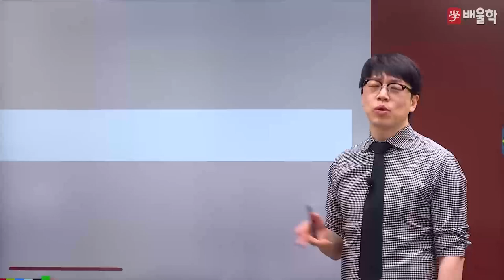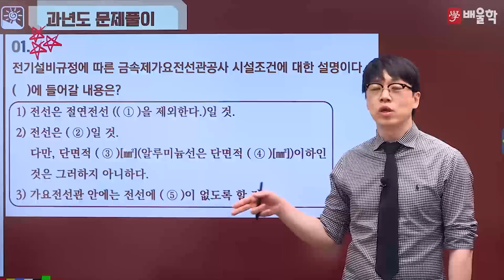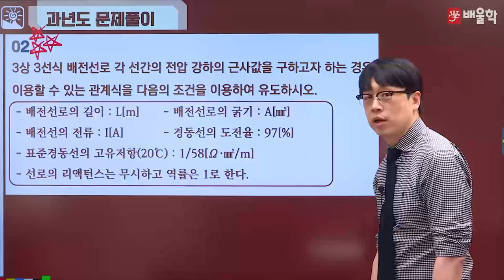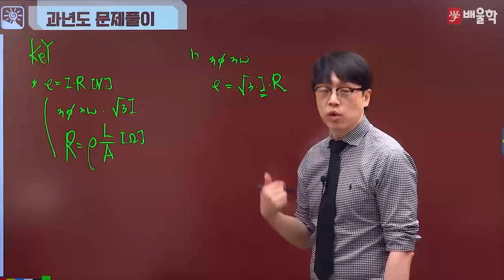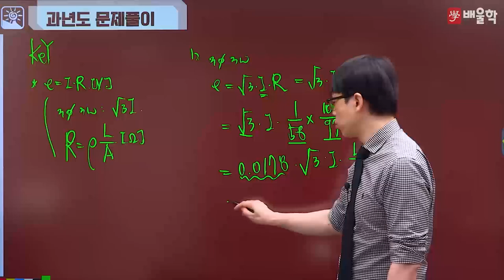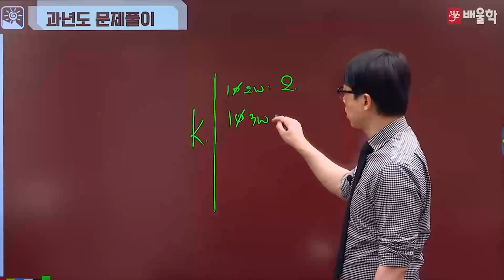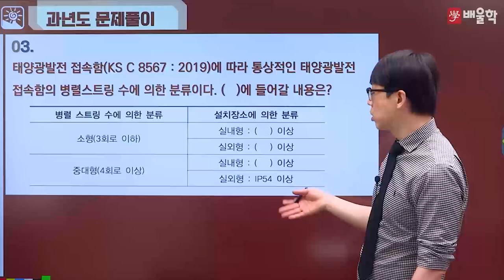[신재생에너지기사 실기] 2020년 2회 실기 기출풀이 1 - 황민욱 교수님